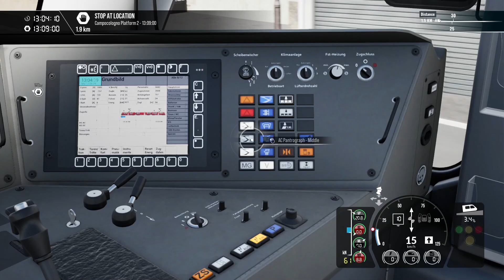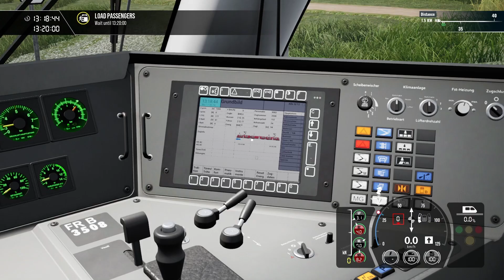New Meter-Gauge Swiss Mountain Route! | RhB 8/12 Allegra | Full Bernina Line Run | Train Sim World 4